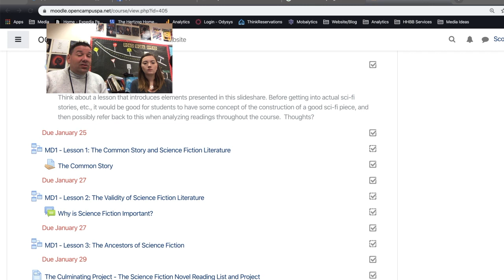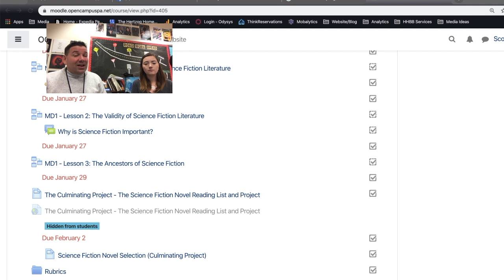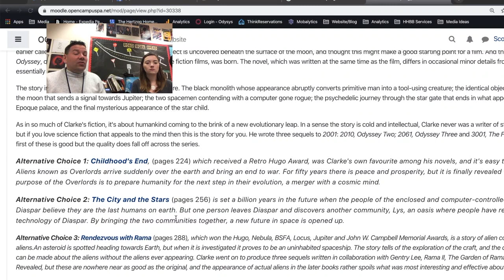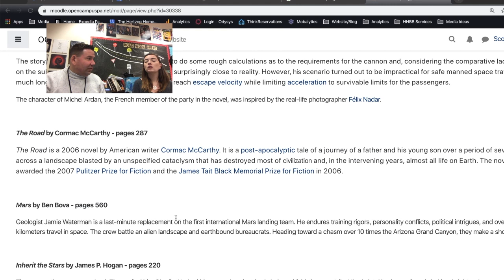SciFi Lit Module 1 Week 2